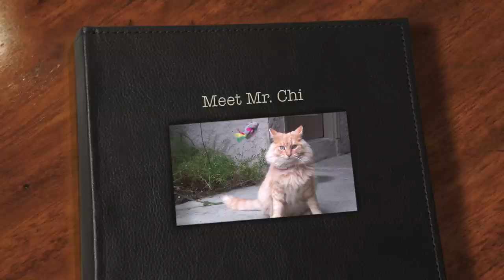Puss In Training w/o Boots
At a little over a year of age, Chip has earned his Flea Belt degree in Cat-Fu due to his bravery under house missions, rooftops and so on stuff; he also got two more flea collars. So far, he is just an innocent, involuntary flea killer. Get by WithMe